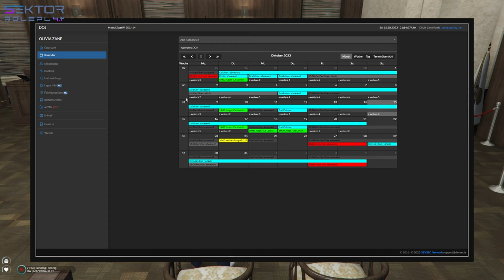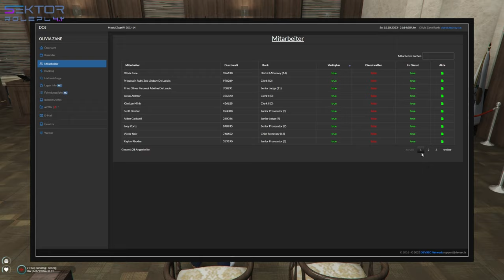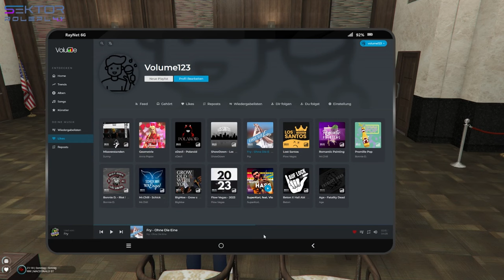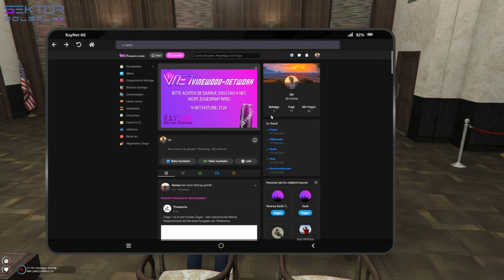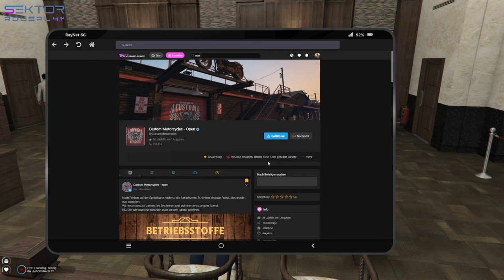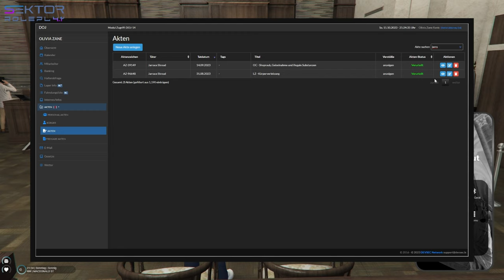Sektor S4.1E61 Teil 6/12 Sie Oarschloach